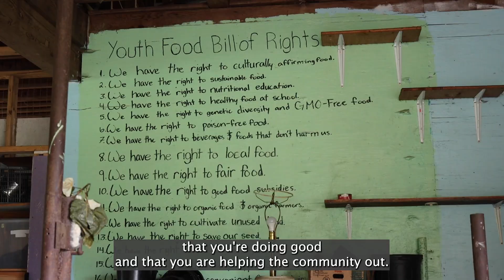Tumwater CTE - Fresh Farm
Agriculture & Natural Resources Pathway